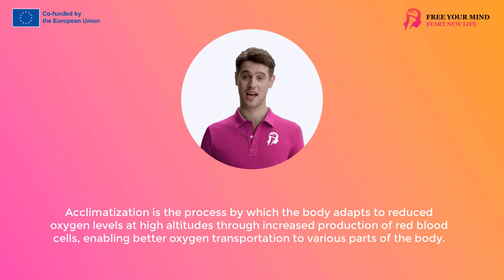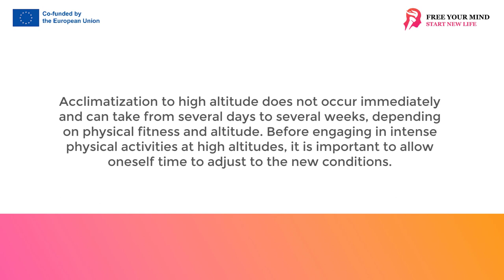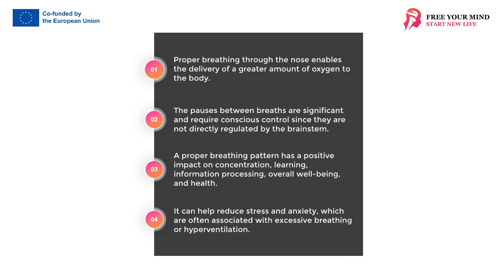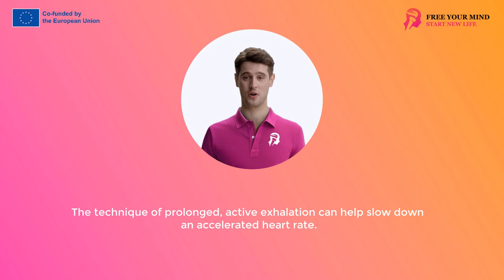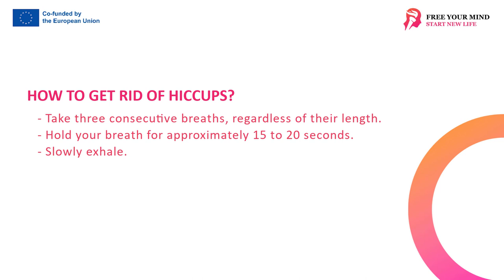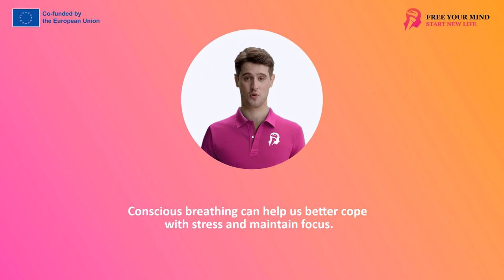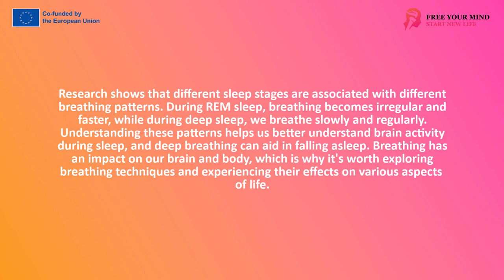FYM - Breathing techniques 2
Breathing accompanies us both during wakefulness and sleep. We all know that without food we can survive for some time, without water - a few days, but without breathing - only a few minutes. Still, many people don't realize how crucial proper breathing is to our mental and physical health and to our performance.

Breathing is unique among the functions of our body and brain because it lies at the boundary between our conscious and subconscious behavior. At any moment, we can consciously take control of how we breathe, which is a remarkable feature of our brain. By changing our breathing pattern, we can quickly influence what our brain is capable of doing. For example, while inhaling, we are better at learning and remembering information than while exhaling.

Breathing is also crucial to our mental and physical work. Breathing is not only a process necessary for life, but also a tool that we can use to improve our health, performance and quality of life. Thanks to today's training, you will learn how to make the most of this potential.

When you are close to sea level, the air is quite dense, which means there is a lot of oxygen in it. But as we climb to higher altitudes, the air becomes thinner, which means there is less oxygen to breathe in. This is the reason why we may experience difficulty breathing at high altitudes. This phenomenon is known as altitude hypoxia and can lead to a number of unpleasant symptoms such as dizziness, nausea, loss of appetite, headaches and breathing difficulties. In extreme cases, it can lead to serious conditions such as pulmonary edema or cerebral edema.

The body, however, has the ability to adapt to these conditions through a process called acclimatization. Acclimatization is how the body adapts to the reduced amount of oxygen at high altitude. As part of this process, the body begins to produce more red blood cells, which are responsible for transporting oxygen to various parts of the body.

Additionally, the body also begins to produce more hemoglobin, a protein that helps red blood cells carry oxygen. These changes help the body cope better with the less oxygen available.
However, acclimatization is not an instantaneous process. This can take anywhere from a few days to a few weeks, depending on your individual physical condition and the altitude you are at. That's why it's important to give yourself time to adjust to new conditions before engaging in any strenuous physical activity at high altitude.
It is worth noting that at high altitudes, despite the reduced amount of available oxygen, we still need to maintain adequate levels of carbon dioxide in our bodies. As we discussed earlier, carbon dioxide is crucial to the respiration process as it helps to release oxygen from hemoglobin.

However, at high altitudes, the natural reaction of the body is to increase the rate of breathing, which leads to the release of more carbon dioxide. This phenomenon, known as hyperventilation, can lead to a condition called hypocapnia, which is too low a level of carbon dioxide in the blood.
To prevent this, the body introduces a mechanism called "periodic breathing." This is a cycle in which breathing starts to speed up and then slows down to maintain the proper level of carbon dioxide in the body.

We know that our breathing affects brain excitability and how excessive hyperventilation can affect our cognitive abilities. Let's now focus on optimal breathing pattern and how this can affect our health and brain function.

The first thing we must remember is that proper breathing should be through the nose. The nose provides a natural resistance that forces us to breathe more deeply, enabling us to deliver more oxygen to our body. First of all, longer exhalations help maintain the right balance of carbon dioxide in our system. This knowledge is essential for maintaining optimal brain excitability.
The second key issue is the pauses between breaths. Although we have a brain center, the so-called the Prebotzinger complex that controls our inhalation and exhalation, it has no direct control over the intervals between breaths. We, as conscious beings, must apply self-control and the ability to pay attention to our breathing to optimize this aspect of our breathing.
Understanding and practicing the correct breathing pattern has a powerful impact on our ability to focus, learn, and process information, as well as our overall well-being and health. It can also help reduce stress and anxiety that are often associated with overbreathing or hyperventilating.